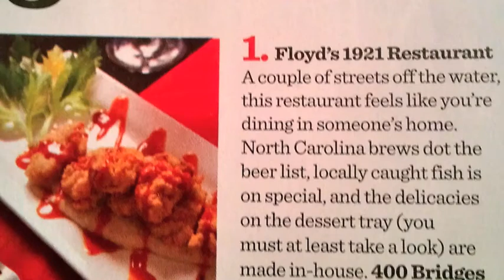Floyd's 1921 Restaurant & Bar - Our New Patio